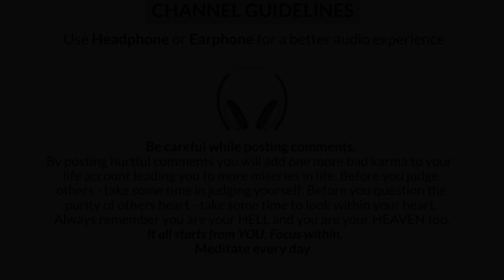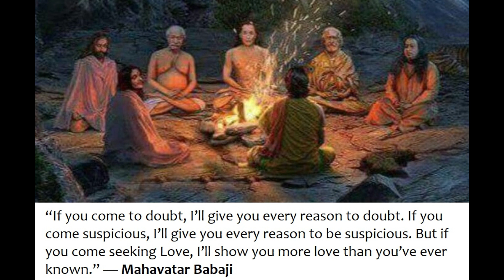What is Shani Ki Sade Sati and How to avoid it in 2023 ? Part 2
Welcome Back to Part 2. If you have don't listen Part 1 check out the below link.

In Part 2 Acharya Addittya discusses Shani Sade Saati, a period of seven and a half years when Saturn transits through the 12th, 1st, and 2nd houses from a person's natal moon or ascendant. During this period, a person may experience mental and physical suffering, and if they are also experiencing black magic, the effects may be worse. Acharya Addittya notes that during Moon Shani Sade Saati, a person's mindset may change, while during Ascendant Shani Sade Saati, their personality may change. People with weak moon charts or who engage in negative behavior may suffer more during this period. They encourage patience and suggest reading Shani Mahatma for protection.

Acharya Addittya Tamhankar is a renowned learned Astrologer, and internationally published Author of BESTSELLER "How to overcome RAHU", "Gift of Consciousness" and "NO MIND". Through this podcast channel - Addittya shares certain unique spiritual insights that can motivate you to MEDITATE and enrich your life with the many deep spiritual aspects of human life.

To Book in-depth Astrology consultation with Acharya Addittya Tamhankar and for effective remedies,

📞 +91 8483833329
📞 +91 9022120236